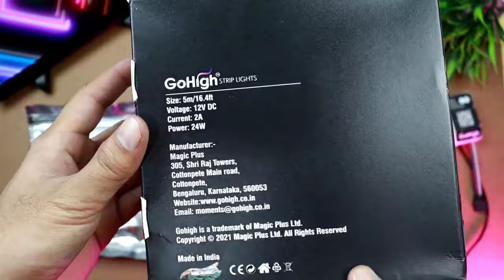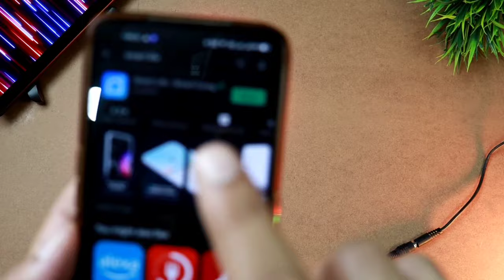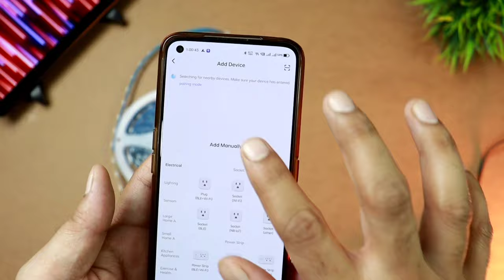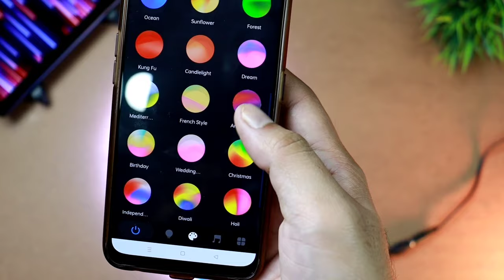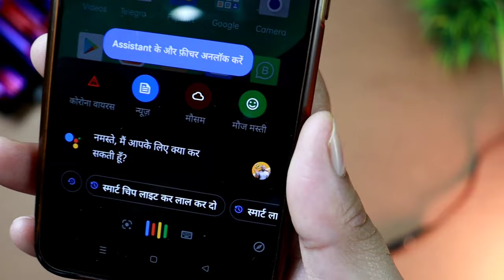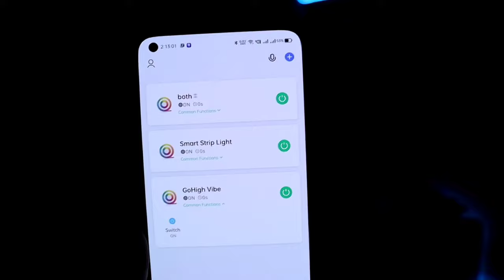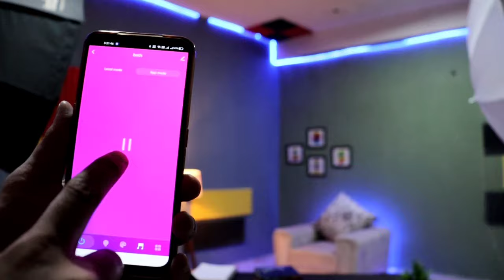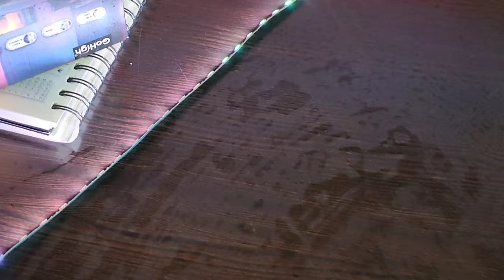Best RGB SMART LED STRIP LIGHTS || GO HIGH SMART LED STRIP LIGHT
Best RGB SMART LED LIGHT STRIP || GO HIGH SMART LED STRIP